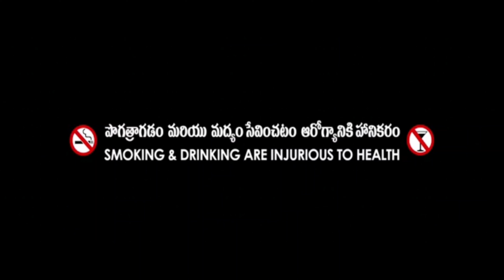? Question Mark || Thriller Telugu Short Film || 4K Ultra HD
Director          :- Rocking Sarmas
Camera Man :- Sai Teja
Producer        :- Beldon Raju
Actors            :- Rocking Sarmas, Navadeep,
                           Sai Teja, Kishore, Shashu,       Kareem Bhai, Anji,  Mahesh, Balaji